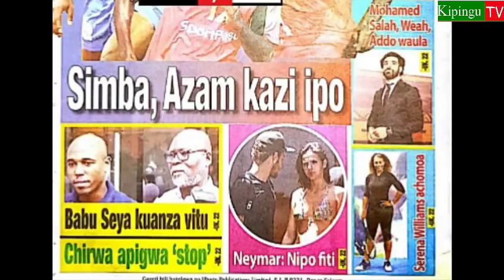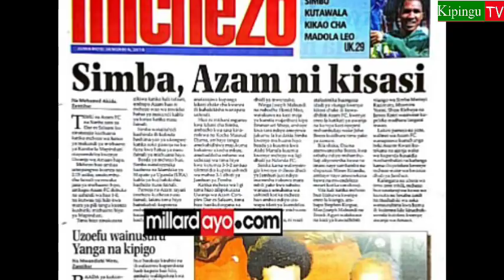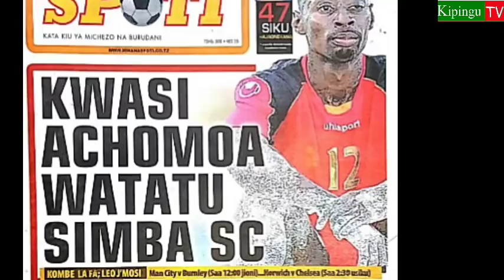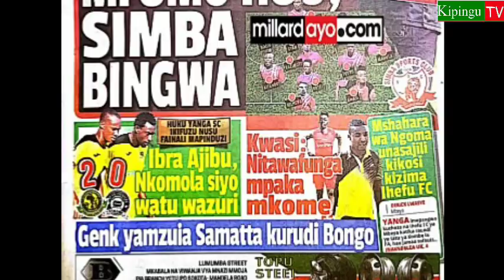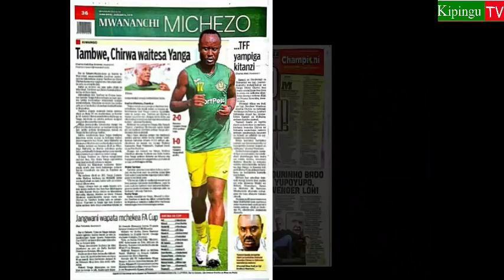MICHEZO Magazetini Jumamosi 6/1/2017:Chirwa, Tambwe waitesa Yanga